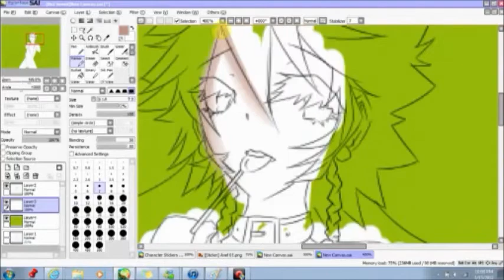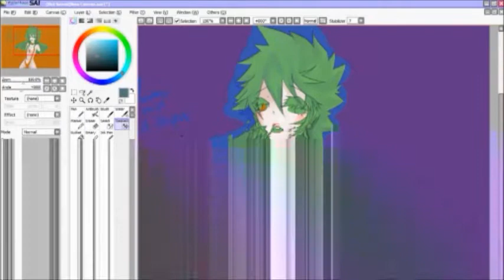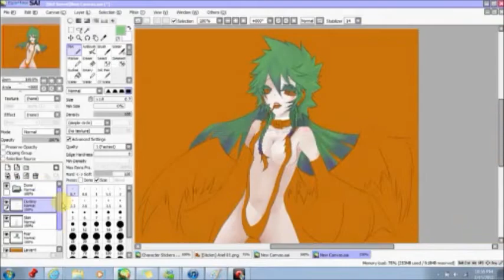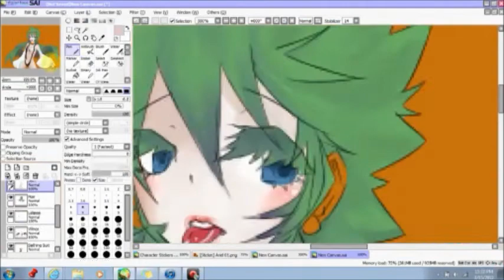[Speed Paint] Humming Bird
VocaFusion - Sratlight

Tablet: Wacom CTL-460
The Only Thing I Own Is My Drawing